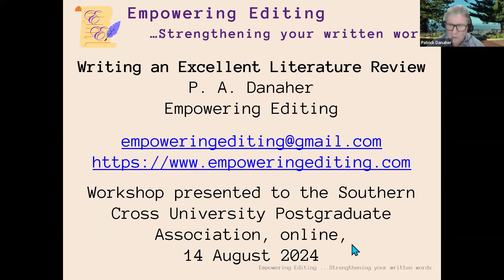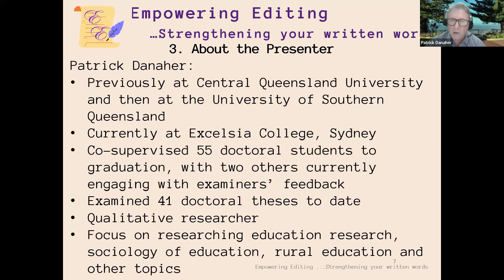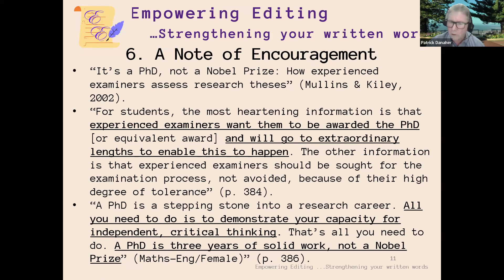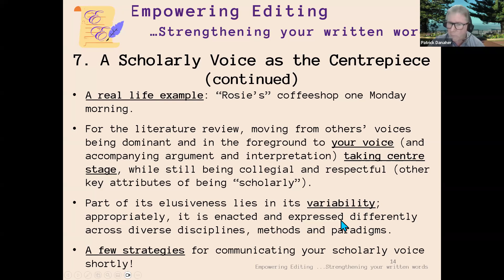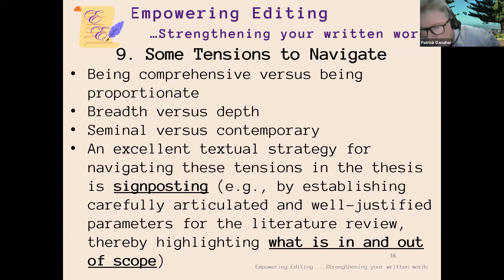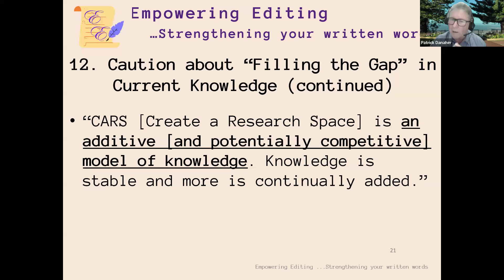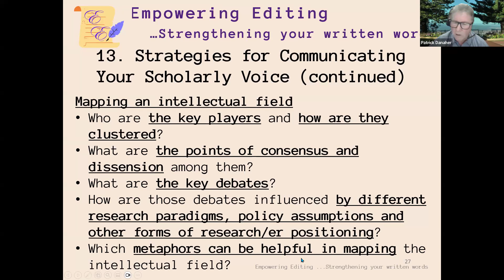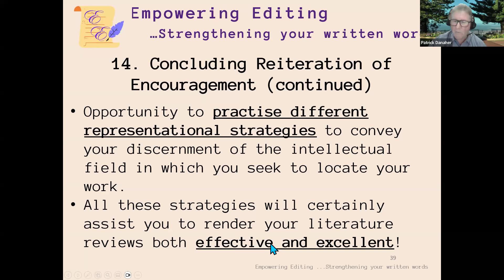Writing an Excellent Literature Review with Dr Patrick Danaher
Explore:
* A wide range of concepts and theories
* Use of practical examples
* Learn ways to ensure your literature review is effective